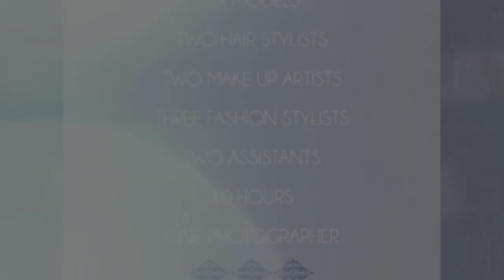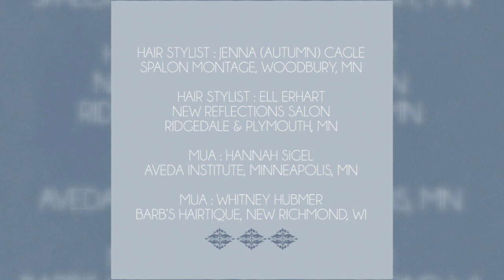NPDP Creative Shoot 2015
NPDP Creative Shoot 2015 - A day to play with light, fashion and creativity.  Photographer: Nate Peterson, M. Photog, CPP.  Digital Image Artist: Kelly Knutson Hair Stylists: Jenna Cagle, Ell Erhart.  Make-Up Artists: Whitney Hubmer, Hannah Sigel.  Fashion Stylists: Trisha Leir, Lindsay Greening along with Event Coordinator: Teresa Peterson.  Models: Brooke, Hanna, Gabby, Tori, Abby, Maura.  Production by NP Design & Photography Studio, New Richmond, WI For Images Beyond Your Expectations!